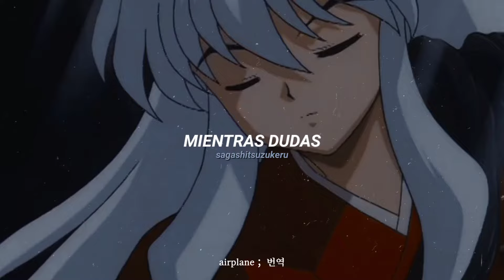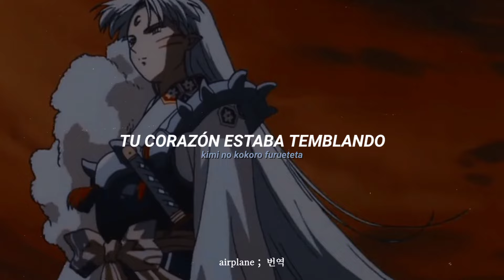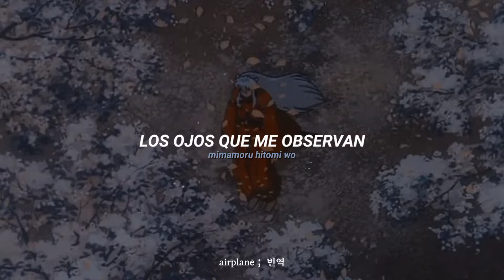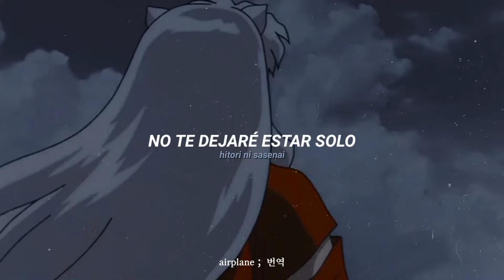una joya de canción ：change the world ― inuyasha opening 1 「 japanese ver. sub español. 」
ー anime ：inuyasha ♡
 ー canción ：change the world